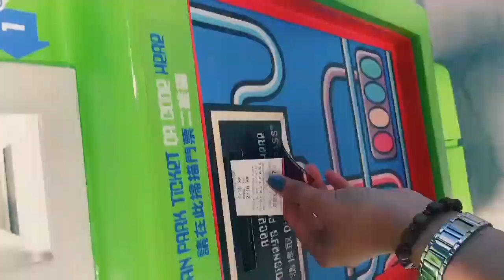Hongkong Trip 2017 | Tala Vlogs #15 (Late Upload)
My first out of the country trip with my Dreamline Family ❤️